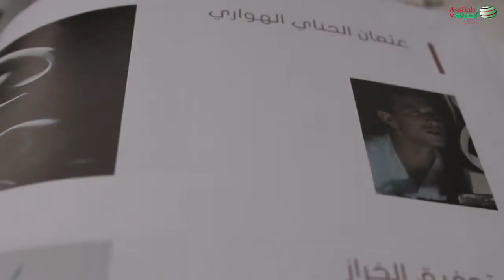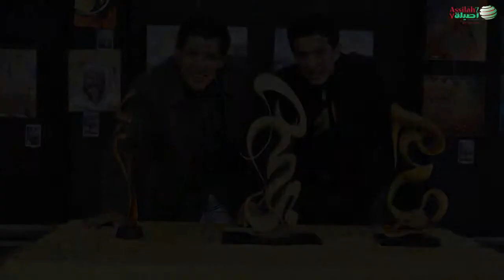مواهب في مدينتنا - الفنان التشكيلي و النحات عثمان الحناي الهواري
الفنان التشكيلي و النحات عثمان الحناي الهواري
برنامج: مواهب في مدينتنا
Othman El Hoari